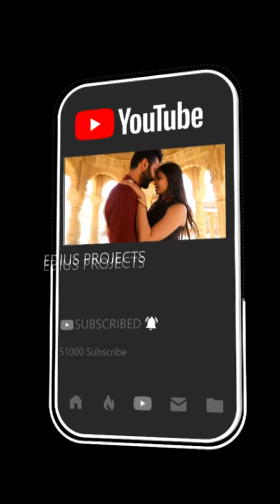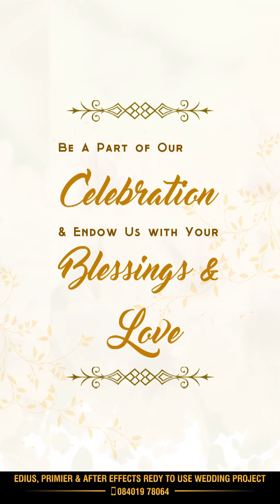Whatsapp Wedding Invitation | Z 39